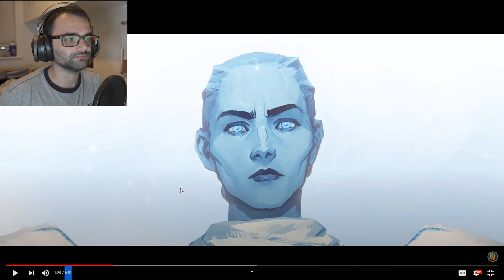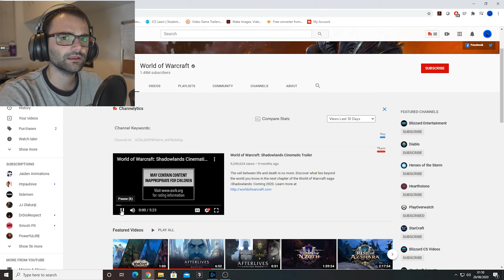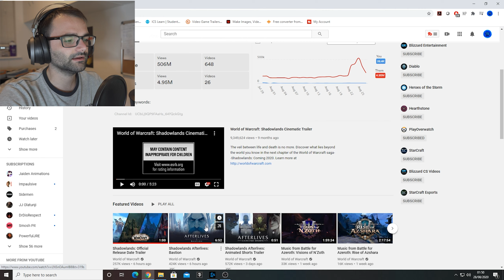Shadowlands Afterlives: Bastion. Reaction! Blizzard Have Done It Again!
Time for another Reaction! Shadowlands Afterlives: Bastion explores the story of Uther and his journey of how  he over came his death! Blizzard are well known for their amazing cinematics and trailers and Bastion is no Different! What Other Afterlives Will We See In The Future?!